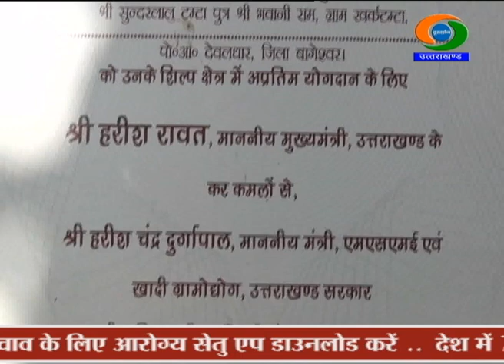Bageshwar : Copper handicrafts to be promoted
बागेश्वर के खर्कटम्टा गांव में परम्परागत ताम्र शिल्प का कार्य आज भी जारी है। इस गांव को ताम्र शिल्पियों का गांव कहा जाता है। वक्त के साथ इस गांव पर भी पलायन का असर पड़ा है। लेकिन अब केंद्र सरकार द्वारा ताम्र व्यवसाय को उसकी पहचान दिलाने के लिए एससी-एसटी हब योजना बनाई गई है। ग्रामीण शिल्पकारों का कहना है कि यदि सरकार प्रोत्साहन दे तो इस कला को जीवित रखा जा सकता है। केंद्र सरकार की योजना के तहत हस्तनिर्मित तांबे से बने पूजा पात्रों को चारधाम में बेचा जाएगा। शिल्प कारीगर सुंदर लाल बताते हैं कि पहले तांबे का काम हर घर में होता था। अब युवा पीढ़ी बाहर नौकरी के लिए चली गयी तो यह काम कम होता चला गया। अब गांव में सिर्फ तीन परिवार ही इस काम को कर अपनी आजीविका जुटा रहे हैं।